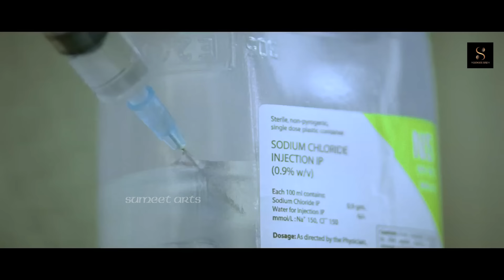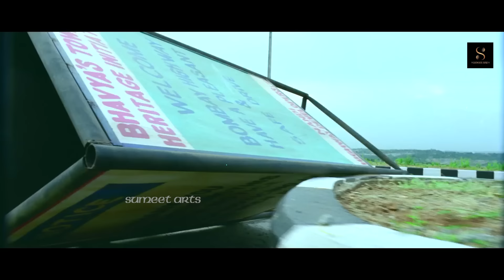Gopichand Telugu Blockbuster Action Movie | Deekshaseth | South Indian Movie | (Wanted) South Movie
Movie : Wanted (Hindustani)
starring Gopichand , Deekshaseth.